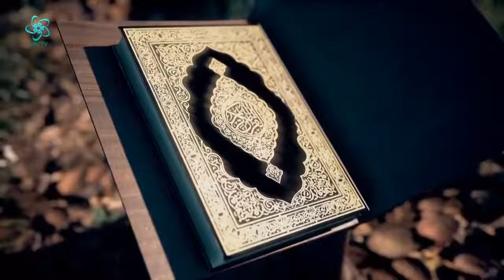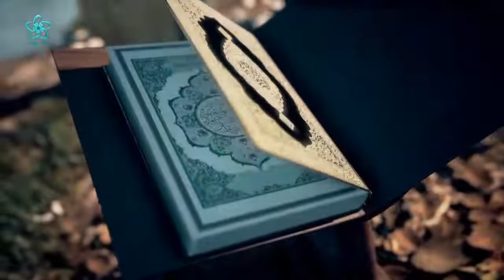Tarihi Bir Tecrübe Olarak Ahilik | Kur'an Yolu (73. Bölüm)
Bireysel fikirlerden nefsi yorumlardan uzak hiçbir farklılığımızın söz konusu olmayacağı bir meclis…
En temel çatımız olan yüce kitabımız Kur’an-ı Kerim’in etrafında toplanıyoruz. Kur’an Yolu, Selim Çakıroğlu'nun sunumu Eğitimci-Yazar Ali Rıza Temel ve Prof. Dr. Kerim Buladı’nın katkılarıyla sizlerle…

Kur'an Yolu 73. bölümüyle sizlerle...

00:00 Kur'an Yolu

02:00 Kur'an'da Gençlik ve Fütüvvet

10:00 Tarihi bir tecrübe olarak ahilik

22:00 Fütüvvet ve ahiliğin amacı

34:00 Ahiliğin genel ilkeleri

49:00 Fütüvvet ve ahiliğin Kur'ani referansları

55:00 Ahiliğin kuralları nelerdir?

01:04:00 Tarihi bir tecrübe olarak ahilik

01:17:00 Ahilikte görgü kuralları